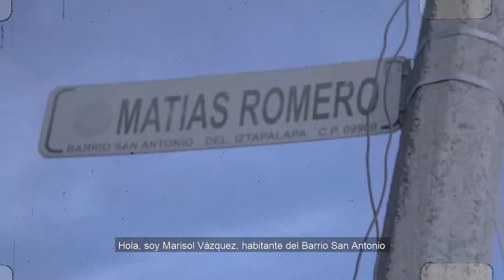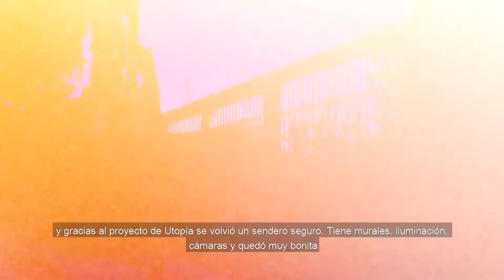EnchulaTuColoinia | Proyecto Novedoso 2021 en Iztapalapa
Este es uno de los proyectos ganadores del Concurso Proyectos Novedosos que se ejecutarán en 2021.